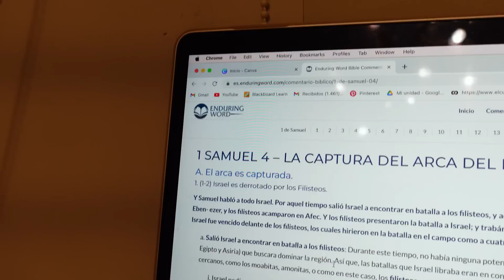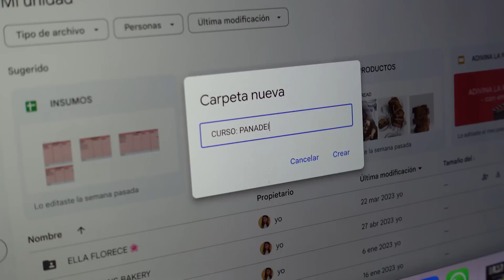vlog: primer día de clases (y no de la universidad), compras para mamá, getting ready para viajar ✨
¡Hola amigooooos! Les comparto un nuevo vlogcito donde empiezo nuevas clases, alisto cosas para un nuevo viaje y voy de compras con mi mamá por su día 💗 Espero que les guste muchísimo y lo disfruten 🥰

Preguntas Frecuentes:
♡Grabo con: Sony ZV1